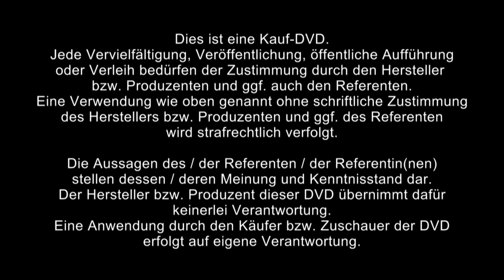1/4: Ruedi Kern: Aurachirurgie und karmische Muster -- Workshop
Aurachirurgie - was ist das? - Wie funktioniert Aurachirurgie? - Chronische Krankheiten und karmische Belastungen - Jede Zelle hat ein Programm - Speichermedium Wasser - Ein Blick in die Geschichte: Ein Joch tragen (Sklavenjoch), Leid durch Gelübde von Armut, Keuschheit und Gehorsam - Sabotageprogramme, Hexenjagd -- Was brauche ich um Aurachirurgie zu lernen und zu praktizieren?